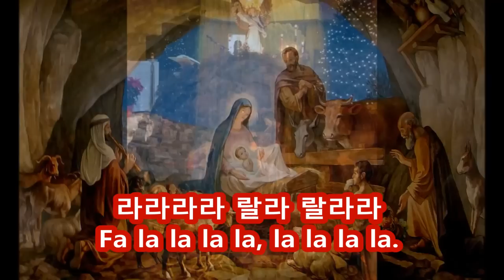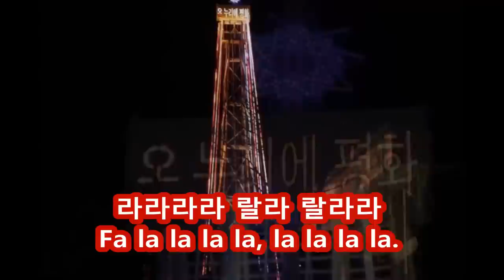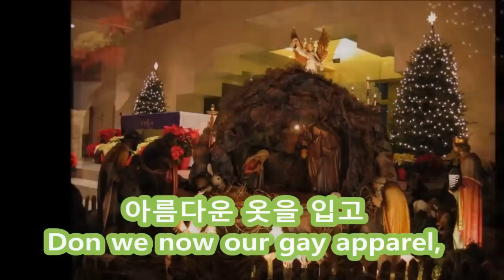아름답게 장식하세 Deck The Halls